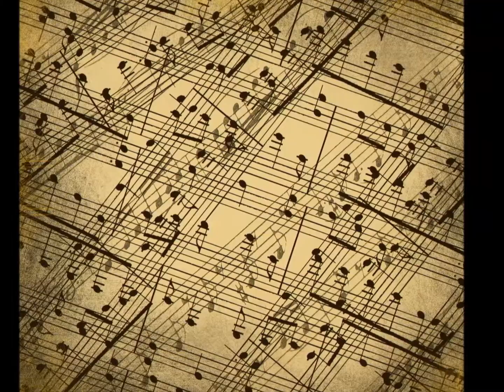The Who *The music must change*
From the album *Thirty years of maximum R&B
Originally released on the album *Who Are You
which is the eighth studio album by English rock band The Who, released on 18 August 1978

Lyrics

Deep in the back of my mind is an unrealized sound
Every feeling I get from the street says it soon could be found
When I hear the cold lies of the pusher, I know it exists
It's confirmed in the eyes of the kids, emphasized with their fists

But the high has to rise from the low
Like volcanoes explode through the snow
The mosquito's sting brings a dream
But the poison's derange

The music must change
For we're chewing a bone
We soared like the sparrow hawk flied
Then we dropped like a stone
Like the tide and the waves
Growing slowly in range
Crushing mountains as old as the Earth
So the music must change

Sometimes at night, I wake up and my body's like ice
The sound of the running wild stallion, the noise of the mice
And I wondered if then I could hear into all of your dreams
I realize now it was really the sound of your screams

But death always leads into life
But the street fighter swallows the knife
Am I so crazy to feel that it's here prearranged?

It's gets higher and higher
Smouldering like leaves in the 1
Then it bursts into fire
Its rhythm grows strong
It's so new and so strange
Like bells in the clouds, then again

But is this song so different?
Am I doing it all again?
It may have been done before
But then music's an open door

Deep in the back of my is an unrealized sound